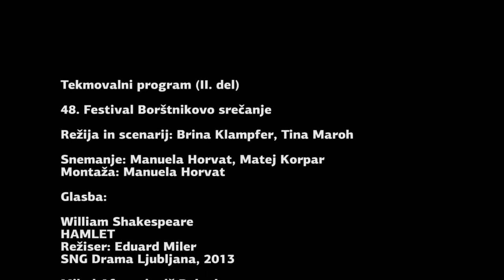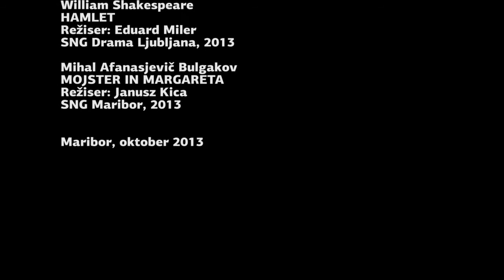48. Festival Borštnikovo srečanje: Tekmovalni program II del